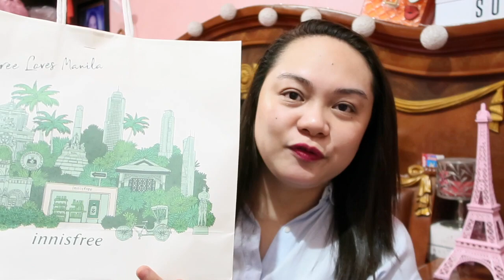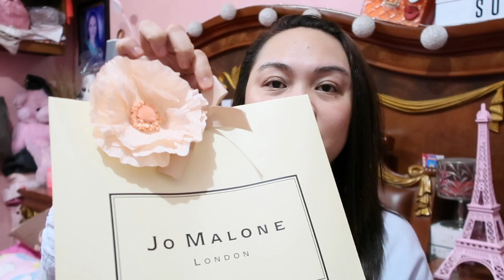SHOPPING HAUL 101 (Burberry, Jo Malone, Sunnies, Innisfree etc.)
💄ABOUT ME💄

💄FILMING GADGETS💄
Filming Camera: Canon G7x Mark II
Vlogging Camera: Canon G7x Mark II
Edit Video Thru: Mac Apple Imovie 10